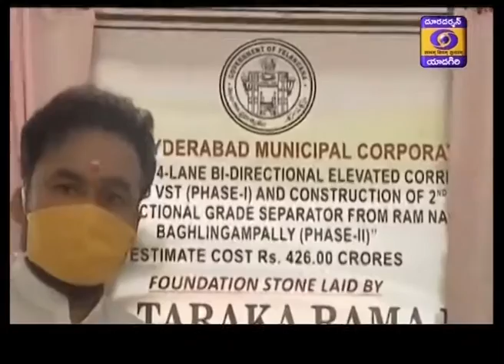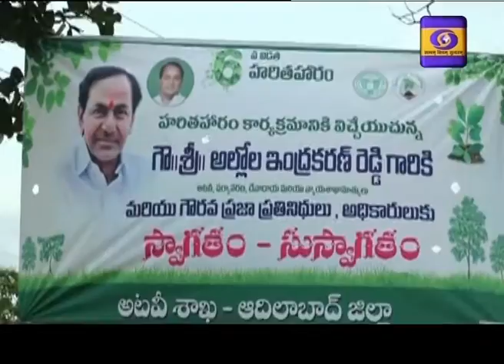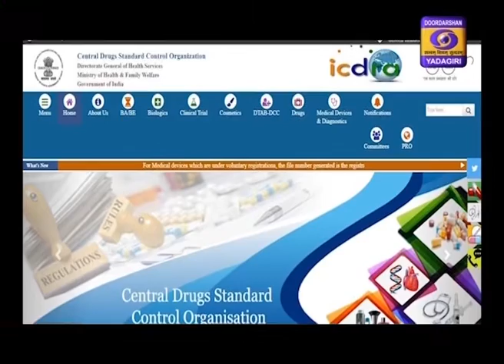Urdu News || Dt 11-07-2020, 19:15 Hrs